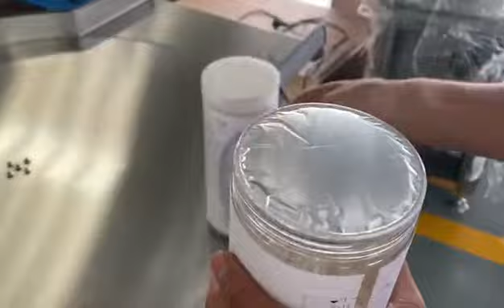Elektromagnetische Induktionsversiegelung, Etikettiermaschine, Flaschenentschlüsseler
Elektromagnetische Induktionssiegelung, elektromagnetische Induktionssiegelung ， Händler für elektromagnetische Induktionssiegelmaschinen ， Handheld-Maschine für elektromagnetische Induktionssiegel ， Typ elektromagnetische Induktionssiegelmaschine ， elektromagnetische Induktions-Aluminiumfolienversiegelungsmaschine ， elektromagnetische Induktionssiegelmaschine ， elektromagnetische kontinuierliche Induktions-Aluminiumfolienversiegelungsmaschine ， automatische elektromagnetische Induktionssiegelmaschine
Folienversiegelungsmaschine ， Induktionsversiegelungsprobleme ， Induktionssiegelmaschine ， Induktionssiegel gegen Heißsiegel ， Induktionskappen-Versiegelungsmaschine ， Manuelle Induktionsversiegelung für Flaschen- / Behälterverschluss ， Induktionssiegelkappen ， Induktionssiegelfolie ， Magnetische Induktionssiegel ， Kappenlose Induktionssiegelung ， Handinduktion
Automatik ， Etikettiermaschine für Beutel ， Etikettiermaschine für quadratische Flaschen ， Etikettiermaschine diy ， Handbuch für Etikettiermaschine ， Einstellungen der Etikettiermaschine ， Etikettiermaschine für kleine Flaschen